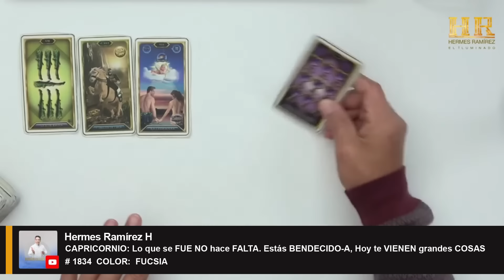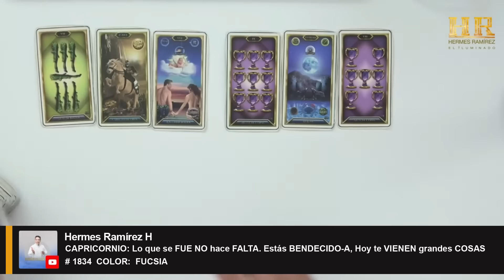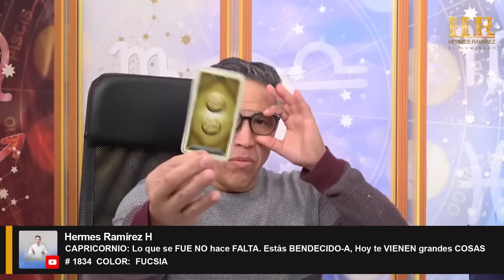CAPRICORNIO: Lo que se FUE NO hace FALTA. Estás BENDECIDO-A, Hoy te VIENEN grandes COSAS.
CAPRICORNIO: Lo que se FUE NO hace FALTA. Estás BENDECIDO-A, Hoy te VIENEN grandes COSAS        # 1834  COLOR:  FUCSIA